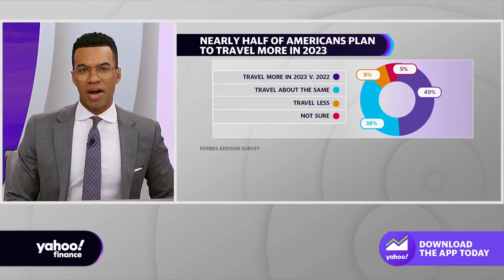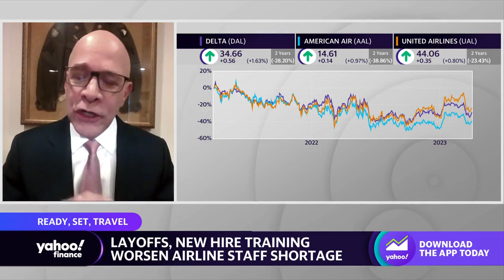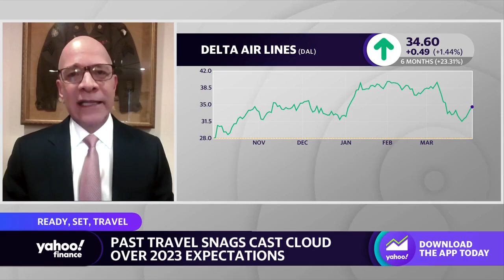Spring and summer could make for ‘a terrible travel season,’ FAA-licensed commercial pilot says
A.C. Roman and Associates Founder and CEO and FAA-licensed commercial Pilot Anthony C. Roman joins Yahoo Finance Live anchors Brad Smith and Rachelle Akuffo to discuss the expectations for the summer travel season, airline staff shortages, ongoing layoffs, and the outlook for the airline space.